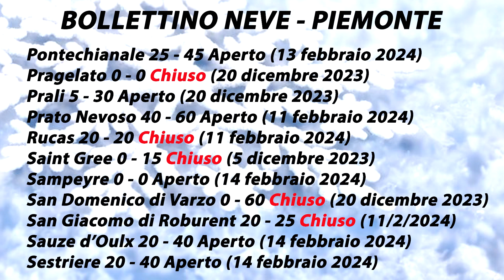Bollettino Neve PIEMONTE 15 febbraio 2024